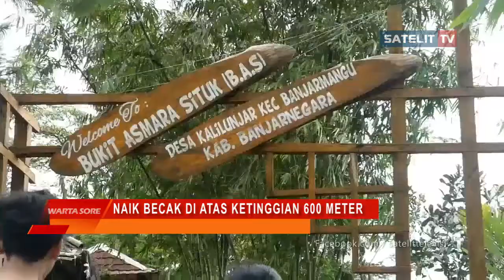SERUNYA NAIK BECAK DI ATAS KETINGGIAN 600 METER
WARTA SORE. Rasakan sensasi serunya naik becak di ketinggian 600 meter diatas awan. Keseruan naik becak ini ditawarkan oleh Desa Wisata Kalilunjar, Banjarnegara.